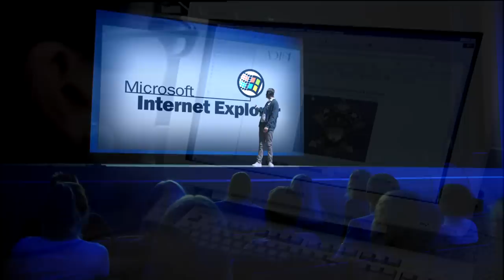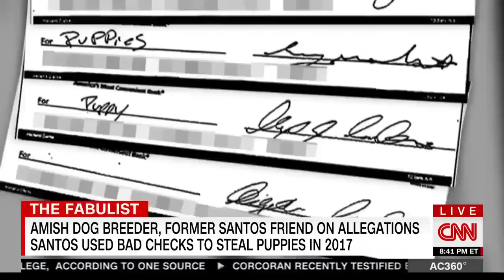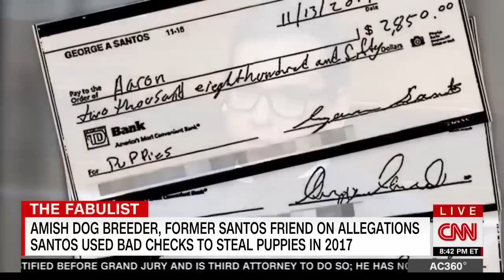China MAD Over Shot Down “Weather Balloon,” Trump Wants Firing Squads & George Santos Steals Puppies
Jimmy and his wife Molly started the morning by having an argument about whether you put lotion on before or after the shower, Microsoft announced that they have officially disabled Internet Explorer, Trump is reportedly talking to advisors about bringing back firing squads if elected again, fraudigal son Don Jr has been doing Daddy’s dirty work again lashing out at Biden’s press Secretary, Men will soon be able to take a pill that will stop their sperm for swimming for an hour, George Santos was charged in Pennsylvania with stealing puppies from multiple breeders, the Senate was briefed yesterday on the three UAPs shot down over the weekend, China is sticking to their claim that the first one we shot down was a weather balloon that got blown off course, and people are dumb so we headed out to Hollywood Blvd for a lying saucer edition of Lie Witness News.